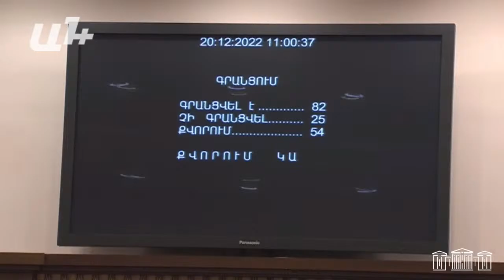Պատգամավորները մեկ րոպե լռությամբ հարգեցին Գալուստ Սահակյանի հիշատակը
Հիմք ընդունելով Ազգային ժողովի արտահերթ նստաշրջան գումարելու վերաբերյալ Ազգային ժողովի պատգամավորների նախաձեռնությունը եւ Ազգային ժողովի խորհրդի 2022 թվականի դեկտեմբերի 20-ի ԱԺԽՈ-074-Լ որոշումը, առաջնորդվելով Սահմանադրության 100-րդ եւ «Ազգային ժողովի կանոնակարգ» սահմանադրական օրենքի 44-րդ հոդվածներով՝ ԱԺ նախագահի որոշմամբ դեկտեմբերի 20-ին՝ ժամը 11:00-ին, կգումարվի Ազգային ժողովի արտահերթ նստաշրջան՝ նախաձեռնողի սահմանած օրակարգով: